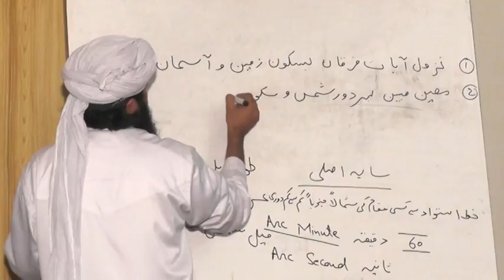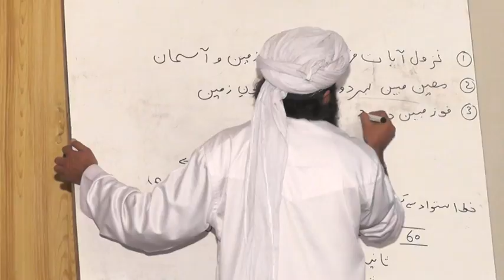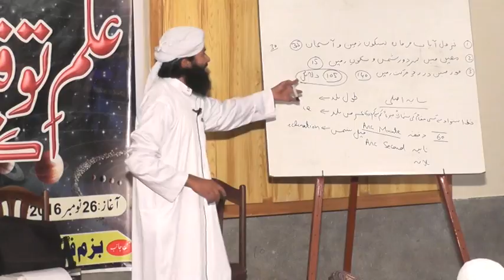Elm.e.Tauqeet course jamia faridia sahiwal lecture no part no